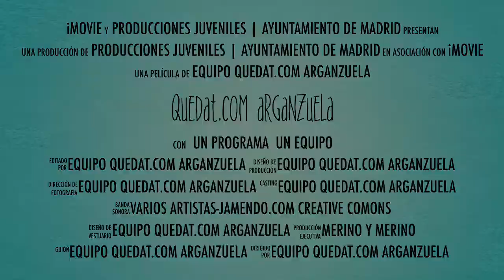Quedat.com Arganzuela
Vídeo presentación de Quedat.com Arganzuela. Actividades gratuitas para chicos y chicas de 14 a 20 años.
Canal del Departamento de Juventud Ayuntamiento de Madrid